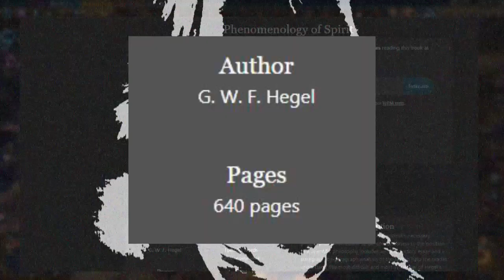HEGEL Philosophy of Right Explained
Hegel wasn't a socialist he was just a social guy 😏👩‍🦰

In this video, I briefly introduce and explain German philosopher G.W.F. Hegel's book Philosophy of Right as well as his political thought.

All in all, this is a very smart book🤔📖
This video will help you decipher it 🔍, and become a Hegelian🤓

The only problem with Hegel is he was a lib🤢😷, too bad tho, because he is pretty based overall😎